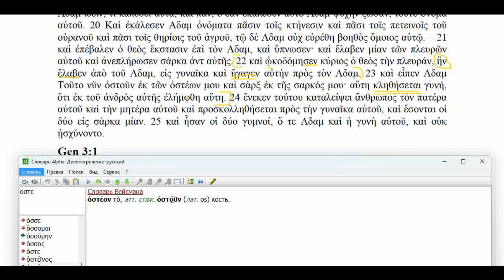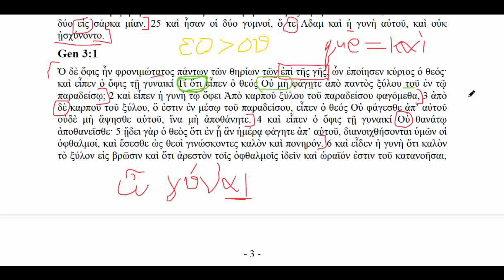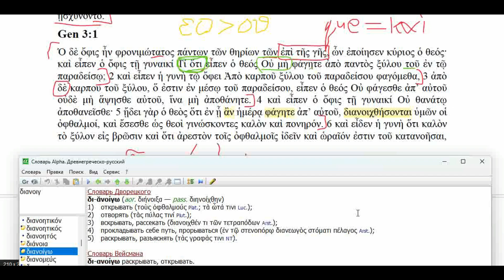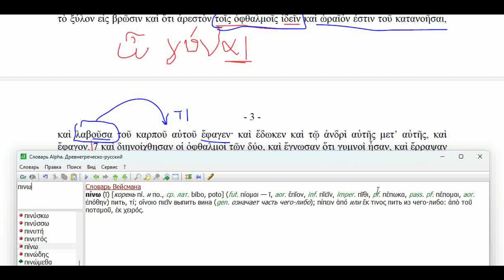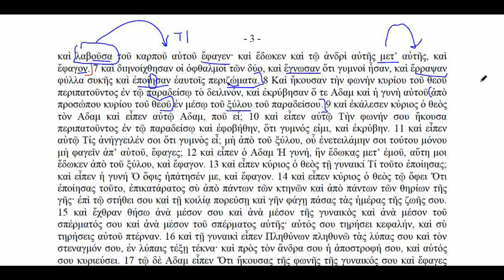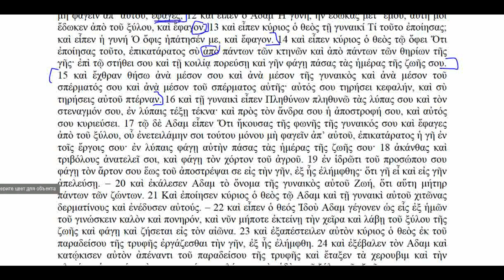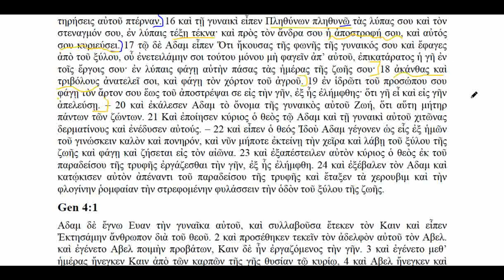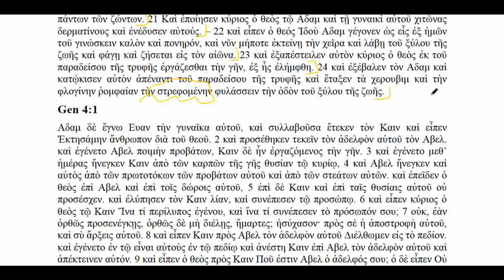#4 Книга бытия - 2:22-25, 3// змей, древо познания добра и зла, грехопадение, изгнание из рая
Где ты, Адам?